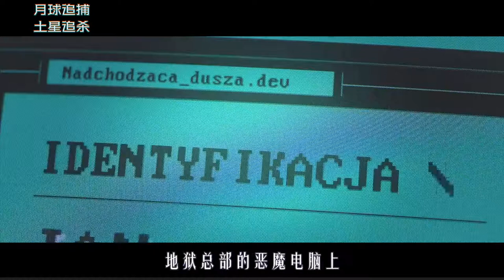男人和恶魔做交易，却为躲债逃到月球，惨遭恶魔使者追杀，科幻片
《月球追捕》和《土星追杀》
是两部剧情相互衔接的短片，
讲述男人和恶魔做交易，却为躲债逃到月球，惨遭恶魔使者追杀